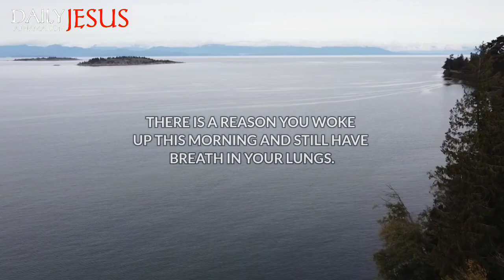God Says ; Evil Has No Power Over You | God Message Today | Daily Jesus Affirmation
Urgent Message From God | God Message Today | Daily Jesus Affirmation

1. God message for me today
2. God message for me
3. God message
4. God's message
5. God message for you
6. Message from god
7. God's blessings message
8. Jesus message
9. God's message for me today
10. God message tarot
11. God's message for me
12. God's message today
13. Message of god
14. Sermons
15. God's message for you today
16. Motivational
17. Message from universe
18. Urgent message from god
19. Universe Message
20. Faith quotes
21. Jesus quotes
22. Church
23. Joel Osteen
24. Bible quotes
25. Bible message
26. Quotes god
27. God's Motivation
28. Bible god quotes
29. Life quotes
30. Faith god quotes
31. Christian Motivation
32. The Lord Helps
33. God Helps
34. Grace for purpose
35. Jesus Status and Quotes
30. Faith god quotes
31. Christian Motivation
32. The Lord Helps
33. God Helps
34. Grace for purpose
35. Jesus Status and QuotesWelcome to 'Daily Jesus Affirmation'! This channel is your haven for receiving daily spiritual inspiration that resonates with your journey. We bring you profound messages of faith, hope, and divine guidance, tailored to help you navigate each day's challenges.